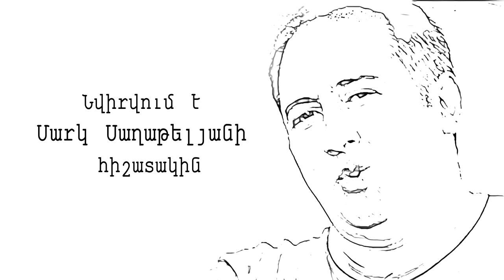Клип памяти Марка Сагателяна, с участием армянских звезд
Все звезды памяти Марка Сагателяна
Продюсеры -  Тарон Погосян и Армен Петросян (Менч)
Слова - Авет Барсегян
Аранжировка - Тигран Аветисян

Март Бабаян, Сильва Акопян, Арминка, Араме, Арменчик, Арамо, Заруи Бабаян, Мигран Царукян, Сона, Мгер Месропян, Кристине Пепелян, Эдгар Акопян.